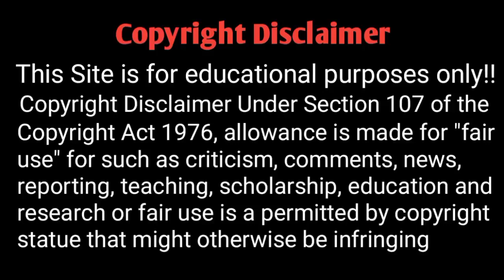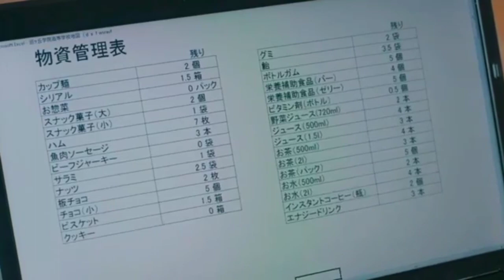The Zombie Movie Explanation in Hindi